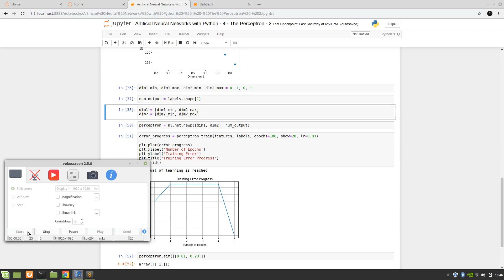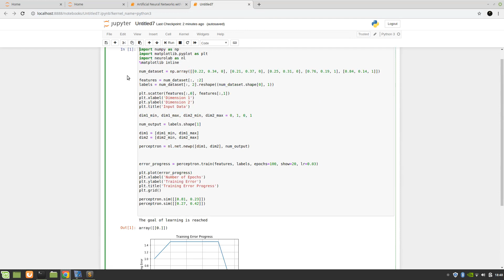Artificial Neural Networks with Python - 4 - The Perceptron - 2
In this Video we're exploring artificial neural networks with Python.

In this Video we're training a perceptron based classifier using the neurolab library.

The perceptron is able to learn our data in as little as 5 epochs. However, we've been working with a very simple dataset and it might take much longer when we're dealing with larger and more complex datasets.

 We're also doing some predictions on our trained perceptron using the 'sim' method of neurolab.